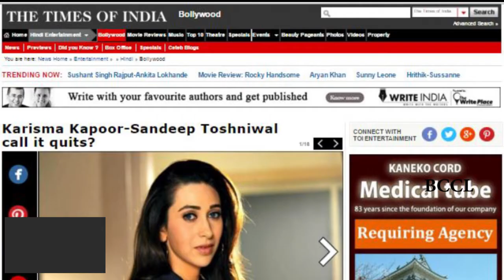Karisma Kapoor Sandeep Toshniwal call it quits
A report in Mumbai Mirror claims that Sandeep Toshniwal has reportedly split from his alleged girlfriend, Karisma Kapoor. The report claims that the reason for this is his struggle to stay out of public sight with the actress due to the pending family court orders. Karisma is estranged from her husband Sanjay Kapur while Toshniwal reportedly walked out of his marriage after meeting Karisma, the report further said.